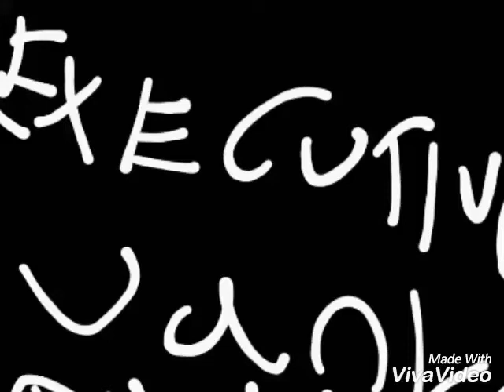Funding Ending Credits Hit Entertainment PLC